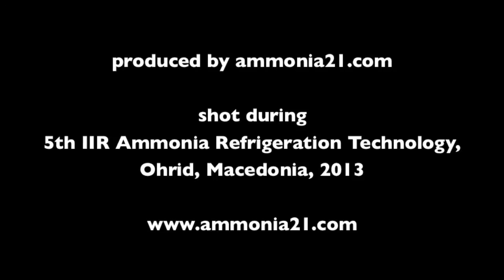Making ammonia refrigeration safer - Andy Pearson Star Refrigeration - IIR 2013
Interview with Dr Andy Pearson at the 5th edition of the IIR Ammonia Refrigeration Technology Conference, Ohrid, Macedonia